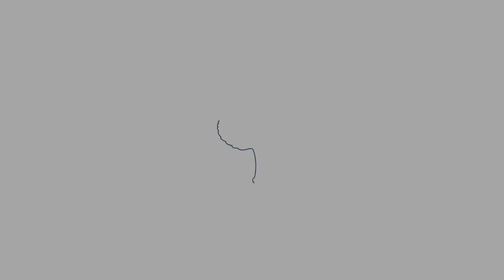Commemorating The 50th Anniversary of Medicare and Medicaid: Opening Remarks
The Aspen Institute, April 15, 2015.
Sidney Harman Center for the Arts, Washington, DC.

Introduction: Mark Updegrove, Historian and Director, LBJ Presidential Library
Welcome: Risa Lavizzo-Mourey, President and CEO, Robert Wood Johnson Foundation
Opening Remarks: Mary Wakefield, Acting Deputy Secretary, Department of Health and Human Services
A Look Back: Honorable John Conyers, Jr. (D-MI)